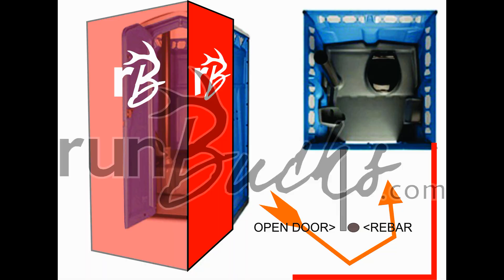Covid-Mitigation-for September 13, 2020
Here's some info on what runBUCKS is doing to help reduce Covid19 transmission